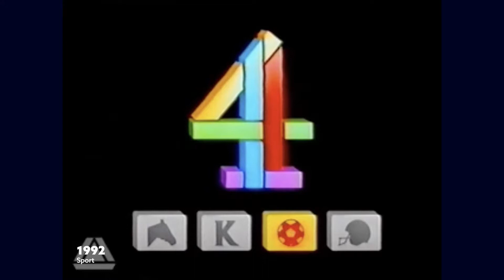Channel 4 (UK) - Special Idents Collection (1982-1996)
Here's a collection of these special idents from Channel 4 in the UK, from 1982 to 1996! Some idents may not be seen in this video, but that's the only thing that I could find.

VIDEO CREDITS
TV Ark
SuperLegendary